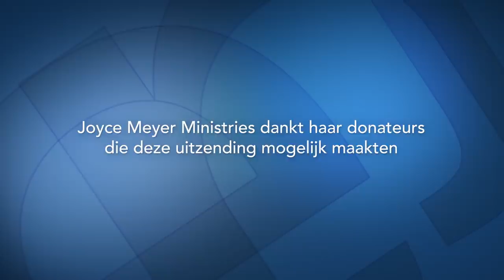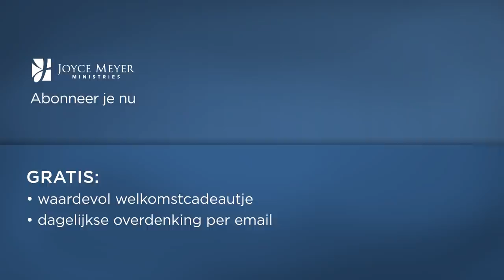In liefde wandelen | Geloof in het goede | Devotional | Joyce Meyer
Als we anderen in Gods liefde willen betrekken, moeten wij hen met liefde overspoelen — en dat vraagt nu eenmaal offers. Joyce Meyer wil je vandaag bemoedigen om dit offer te brengen.